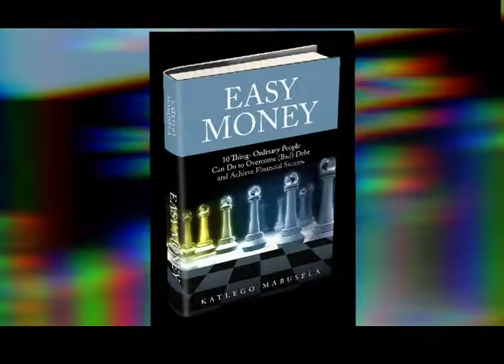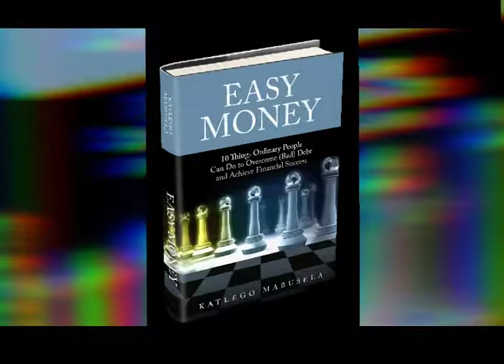KATLEGO MABUSELA on Good Morning Africa